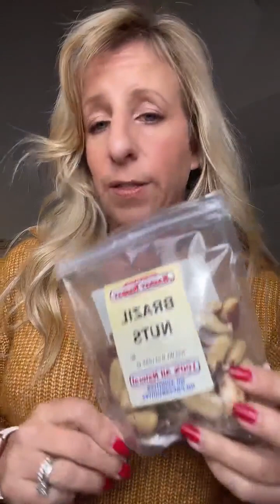TedTok 1/8 Menopause weight loss myths! This is a master class in how to lose weight in menopause!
This is a recording from a TikTok live that I did on Sunday, January 8th.

￼ This actually ended up being a great conversation with some great questions! This is basically a master class on how to lose weight in menopause! ￼